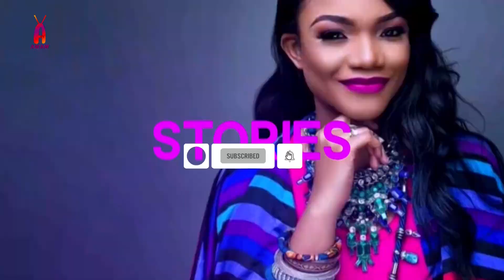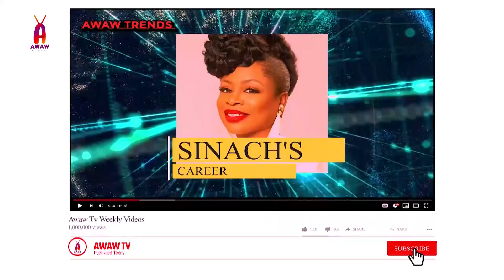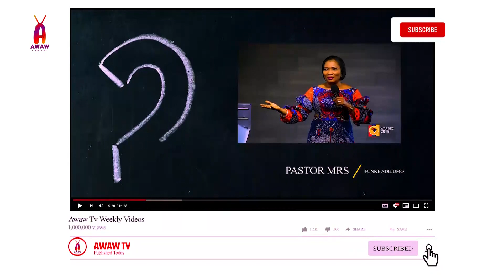Bro Iginla charges N50,000 to enter his swimming pool of healing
Today we take you through the story of the Abuja based Pastor who built a swimming of healing right inside his church.

Hey guys, welcome to AWAW TV the number 1 gospel YouTube channel.
We post videos on all:
-Gospel related trends
-Trivia games
-Bible games
-Short movies
-Music videos
-Lyrics videos

The content for our voiceover shows are strictly gotten from different blogs on Google and not created by us.